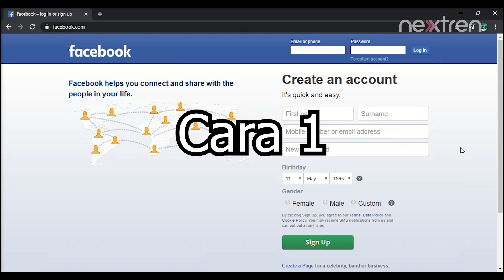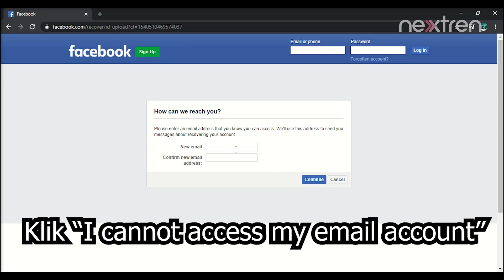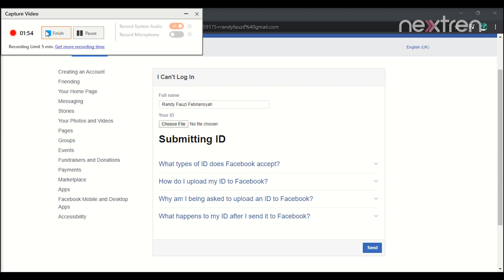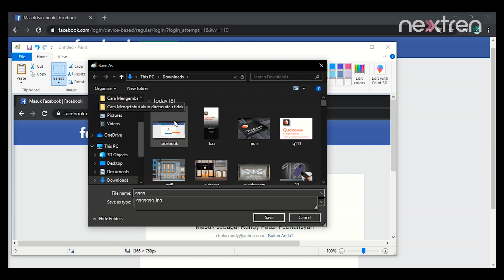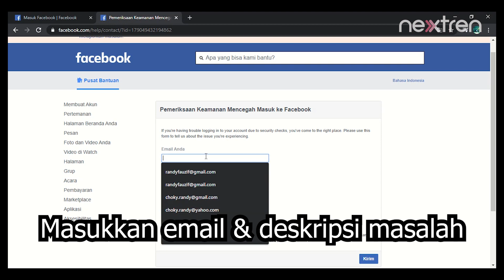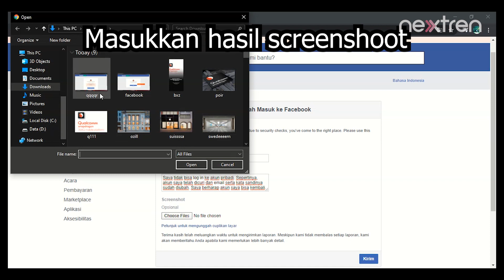Cara Mengembalikan Akun Facebook yang Kena Hack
Nextren.com - Di video sebelumnya yang berbicara tentang akun pribadi, Nextren telah membagikan cara untuk mengetahui apakah akun pribadi kita kena hack atau tidak.

Sebab, pada kesempatan kali ini, Nextren akan memberikan tips sederhana bagaimana mengembalikan akun Facebook yang kena hack.

Penasaran? Langsung aja tonton videonya di atas!